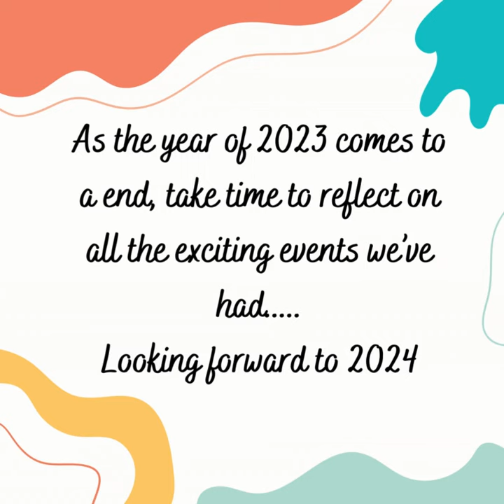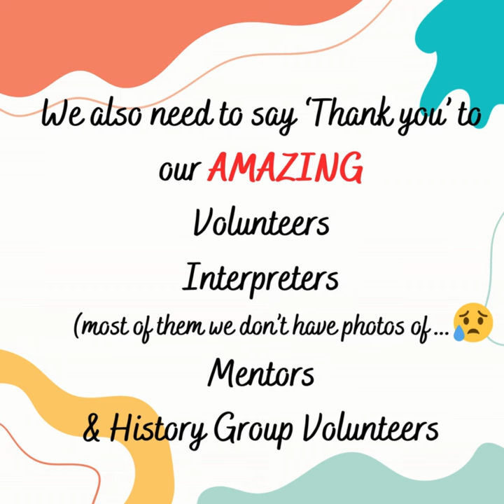WAFDC - Reflection 2023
WA Foundation for Deaf Children wishes all our families, volunteers & supporters a very Merry Christmas and a Happy New Year.